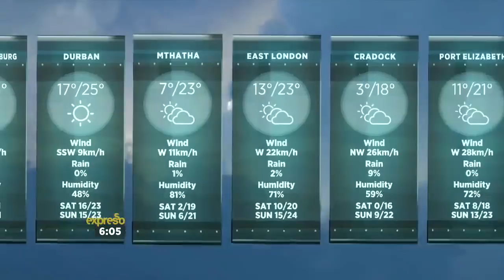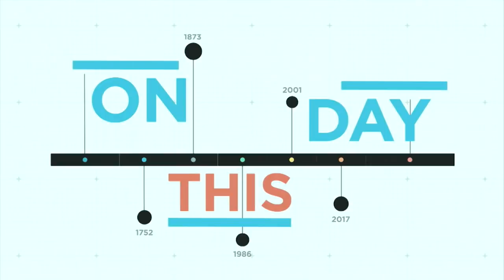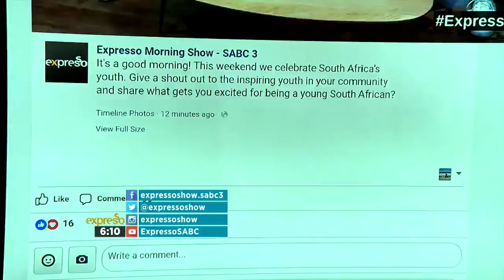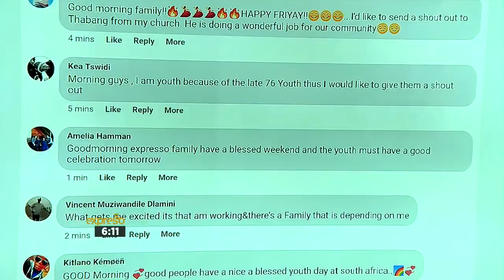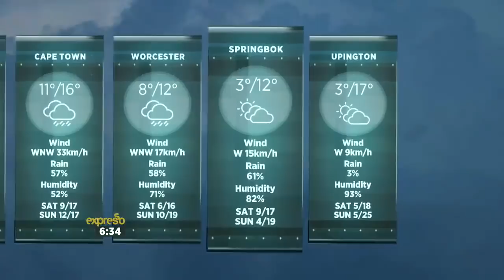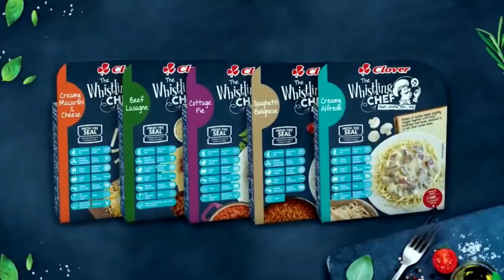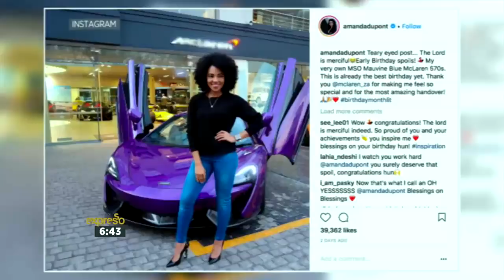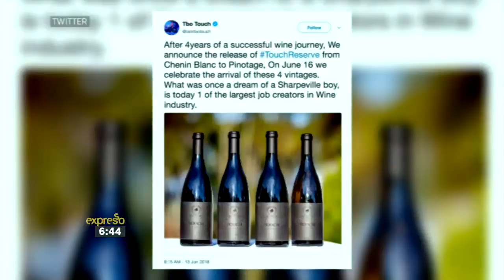Live 15 June 2018